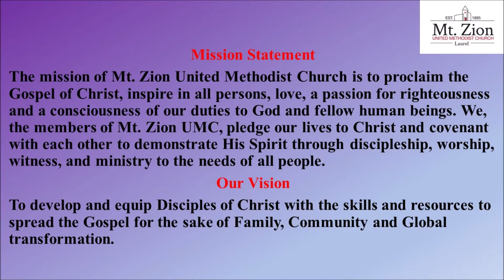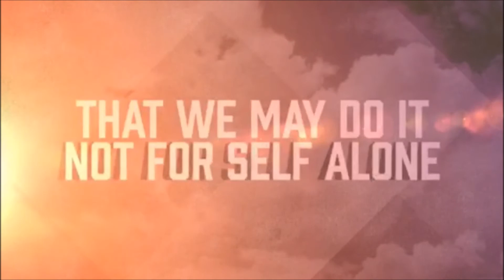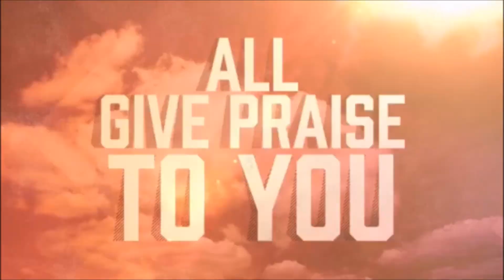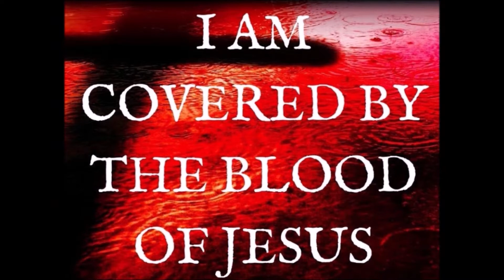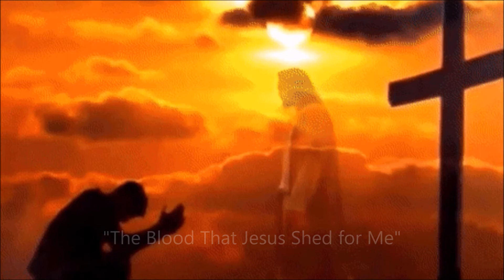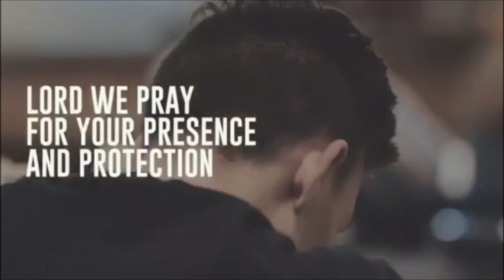“I Know it was the Blood”Rev. Dr. Cynthia Belt Scripture: Exodus 12: 1-13